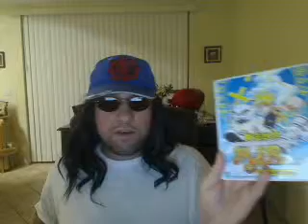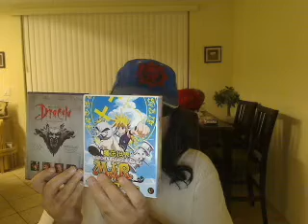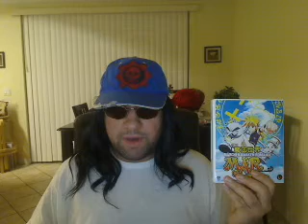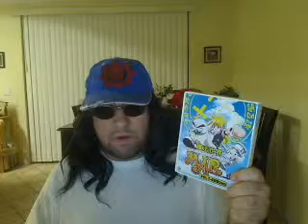How I Got Into Dracula92 And Mar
awesome story man